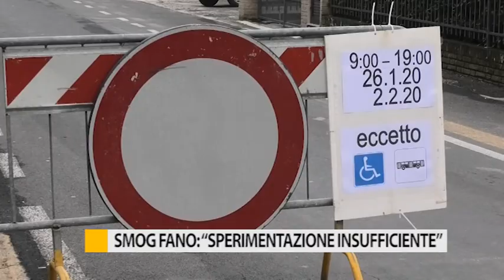Fano, questione polveri sottili, Mascarin: "Sperimentazione insufficente"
Mentre i consiglieri d’opposizione criticano questa scelta delle domeniche ecologiche, con la richiesta da parte della Lega di revocare l’ordinanza per domenica prossima, l’assessore Samuele Mascarin ammette la scarsa efficacia dell’iniziativa.